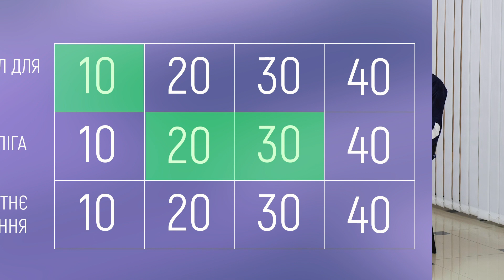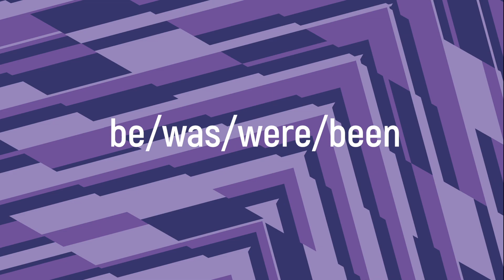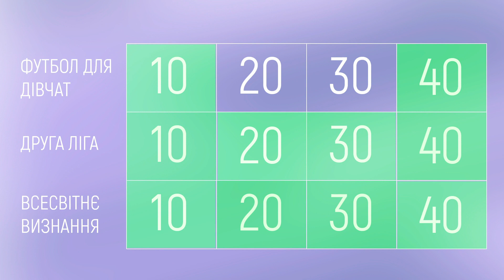🧠 МЕГАМОЗОК. Панченко vs Кос. 1/4 фіналу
Нове шоу на каналі ФК ЛНЗ. Помістили футболістів у площину ерудиції, щоб перевірити, хто з них найрозумніший в команді.